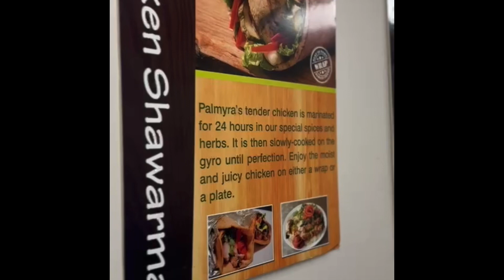Father's Day Celebration 6-16-24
Pamilyang Gala